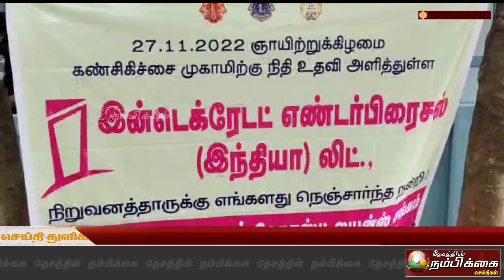ஹோஸ்ட் லைன்ஸ் சங்கம் அரவிந்த் கண் மருத்துவமனை இணைந்து நடத்தும் இலவச கண் சிகிச்சை முகாம்